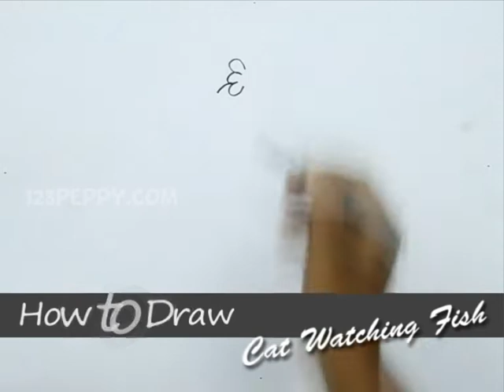How to Draw a Cat Watching Fish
Let us Learn How to Draw a Cat Watching Fish
For Step by Step Guide for How to Draw a Cat Watching Fish